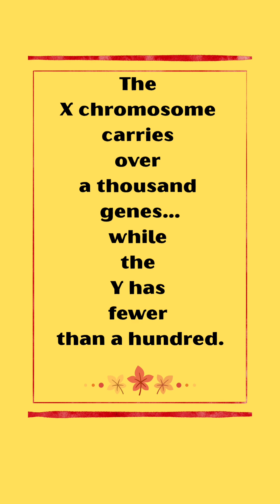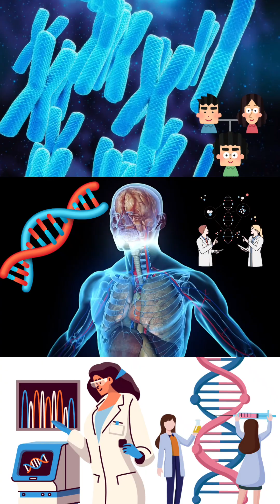“Human Chromosomes EXPLAINED: 23 Pairs That Make You Unique”study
What decides who you are? The answer lies inside every single cell of your body: 23 pairs of human chromosomes. From the mysterious power of the X and Y chromosomes to the secrets hidden in your DNA, this video dives into the blueprint that builds YOU.

Discover:
 • How chromosomes control everything from your height to your immunity
 • Why the tiny Y chromosome can change the course of life
 • The fascinating science behind sex chromosomes (XX and XY)
 • Incredible facts: Did you know your DNA stretches 2 meters inside a single cell?

If you’re a college student, biology enthusiast, or just curious about genetics, this short explainer will blow your mind!

Watch now and see how 46 threads of DNA write the story of YOU.